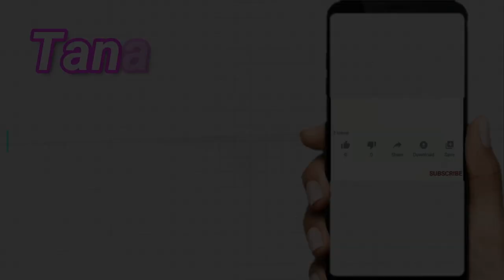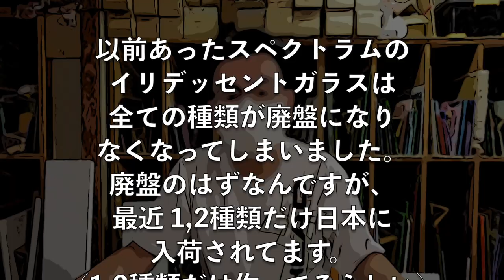Can I make like iridescent glass? [Stained glass]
Can I make iridescent glass using nail tools ?

Please leave your footsteps with high rating and comments.